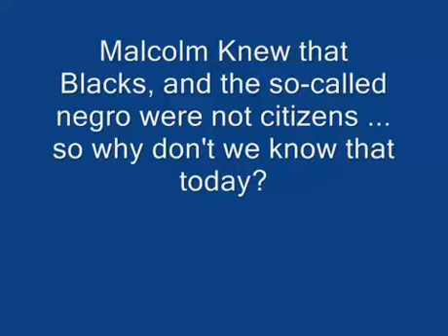Malcolm Expose Collage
Malcolm  X Expose Collage